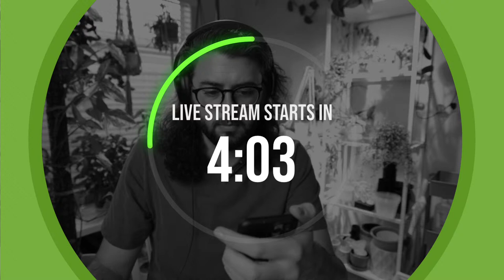Lets Talk About Flat Mites | The Worst Pest for Hoya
Story time on how I have been dealing with Flat Mites. Ive been battling these jerks since 2020 and finally so much information has come out about these pests that just love to live on our Hoya.

Sulfur Fungicide
Garden Sprayer

**Products I Love: